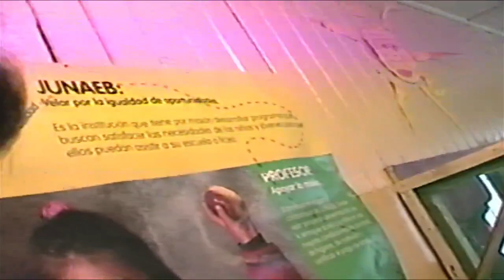CAMPAMENTO DE INVIERNO 2001